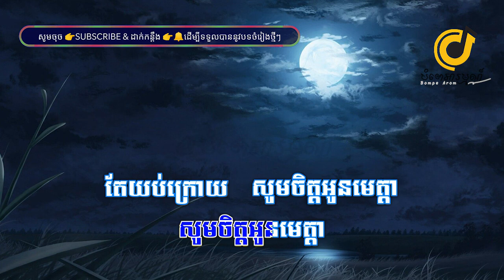ឱ!តារាខ្ញុំអើយ|ភ្លេងសុទ្ធ|Soros Bopha Koskong Karaoke | Khmer Karaoke Song 2020